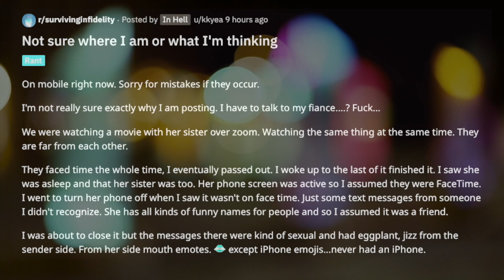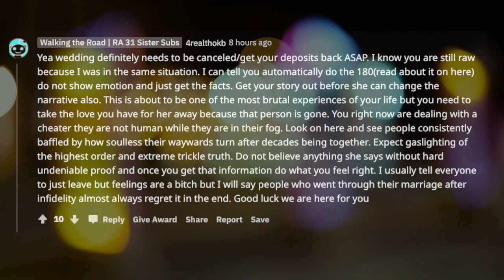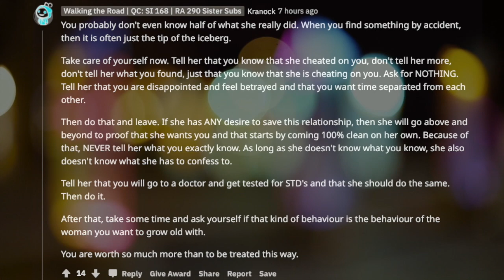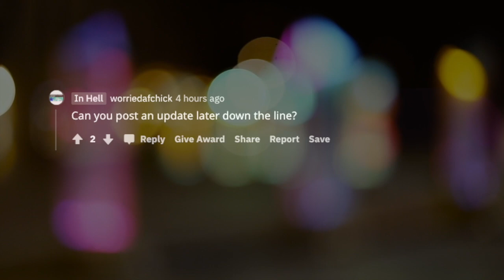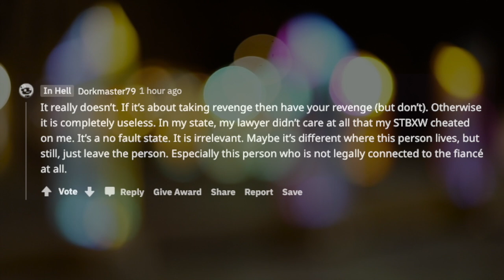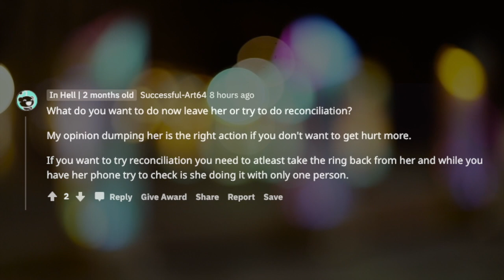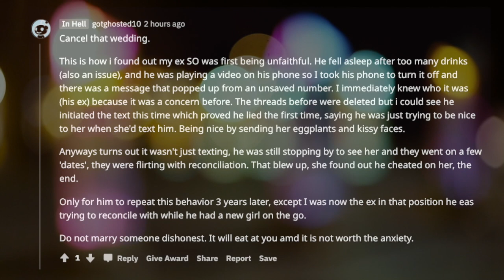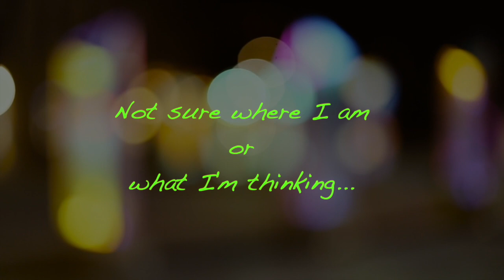TBC 374 Not sure where I am or what I'm thinking...